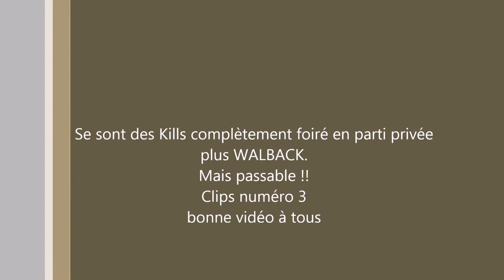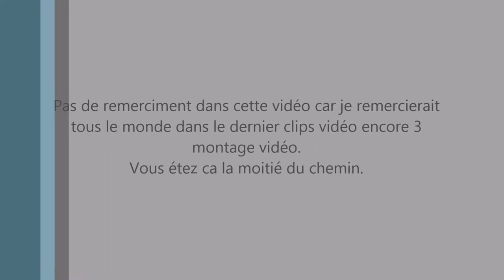CoD BO2 Clips vidéo N°3 "la suite"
voici une nouvelle vidéo montage sur BO2. c'est la suite du clips n°2. en espérant que sa vous plaira.